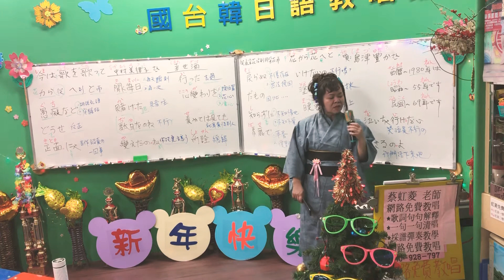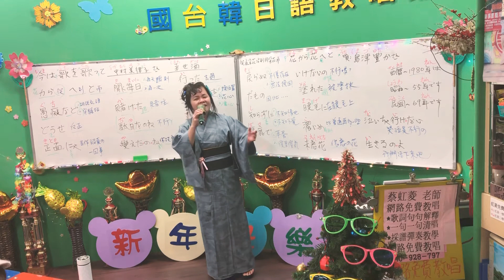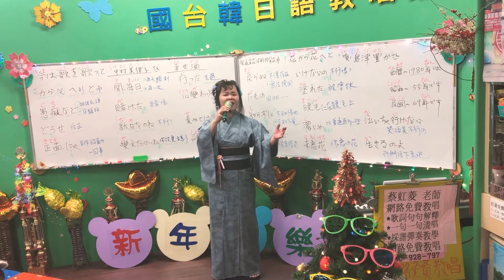1091230(三)蔡虹菱視頻教學曲~花から花へと(唄：島津ゆたか さん)2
1091230(三)蔡虹菱視頻教學曲~花から花へと(唄：島津ゆたか さん)2